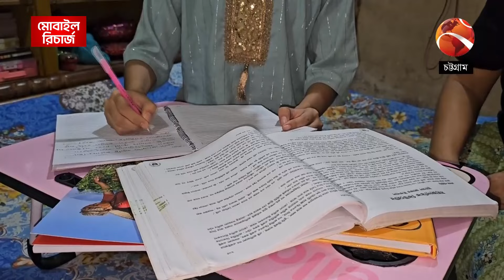খুমি সম্প্রদায় থেকে প্রথম বিশ্ববিদ্যালয় শিক্ষার্থী তংসই | Khumi | Channel 24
»» Office Address:
Bangladesh.